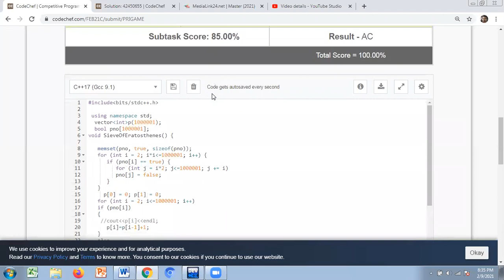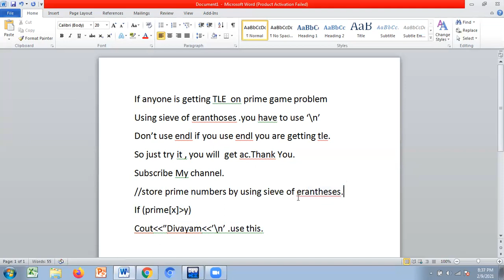Prime Game (February Long Challnage @ 2021) ( Solved TLE ) || CODECHEF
If you are getting tle on this problem you just see this video and your problem will  be solved.
You must reminder that you just call the sieve function once.don't need to call again and again inside the Loop.
Happy Coding!